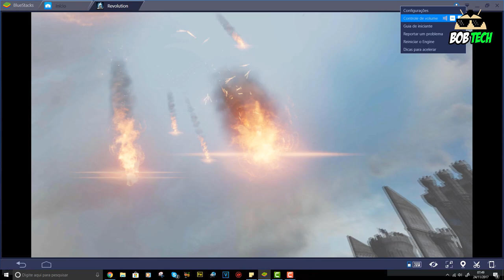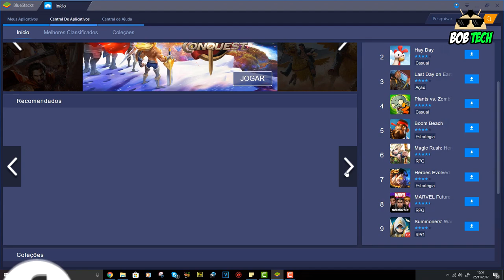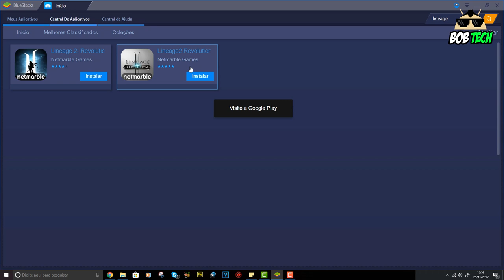SAIU! LINEAGE 2 REVOLUTION (BLUESTACKS 3 O MELHOR EMULADOR DE ANDROID)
JOGUE LINEAGE 2 REVOLUTION COM EXCLUSIVIDADE, ATRAVES DO EMULADOR BLUESTACKS 3, O MELHOR EMULADOR DE ANDROID DO MOMENTO.

⭐️Ajude o canal comprando nos links abaixo ⭐️

30 dias Grátis!

📌 PARTICIPE DO NOSSOS GRUPOS DE OFERTAS (BETA)
 OUTRAS INDICAÇÕES:
Vídeo Temporizado:
0:01 -